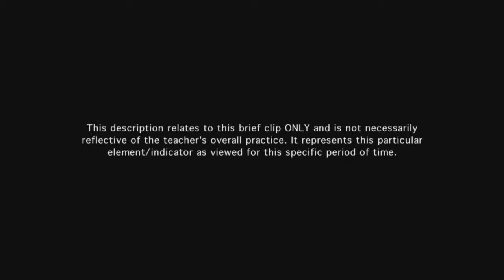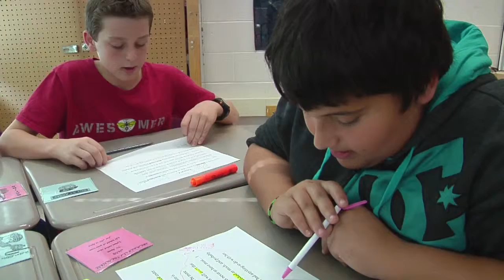Teacher manages instructional groups - Example 6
Teacher's grouping results in small group work being well organized and students are productively engaged in learning while unsupervised by the teacher. Student interactions are polite and respectful.